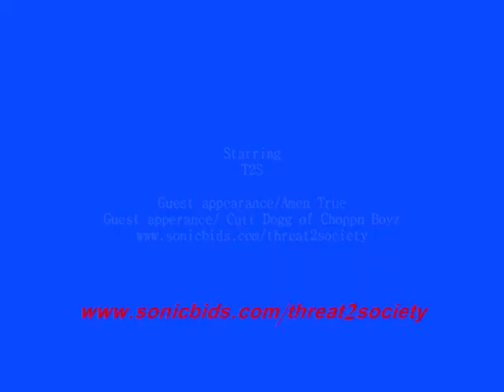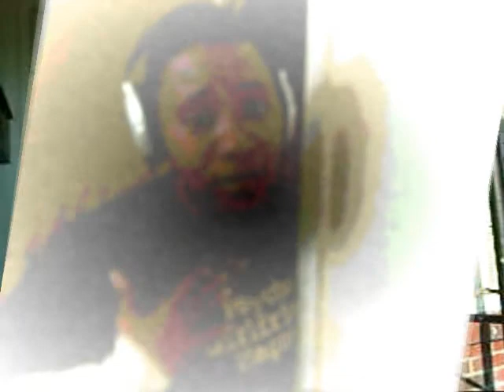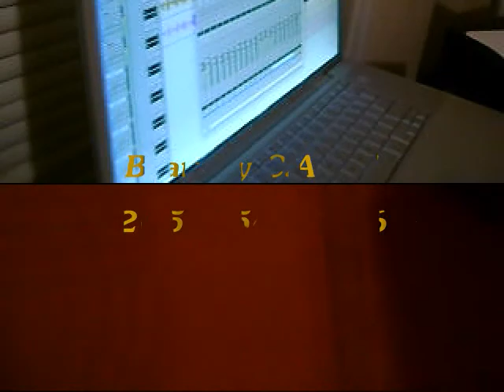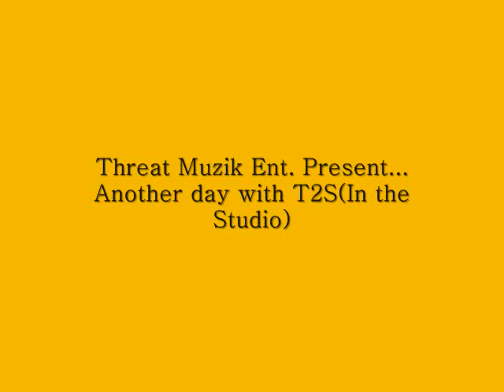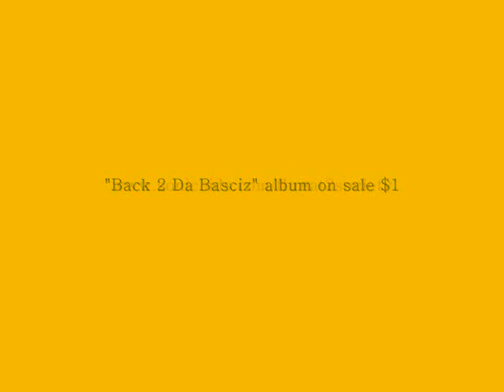Another Day with T2S! pt.2